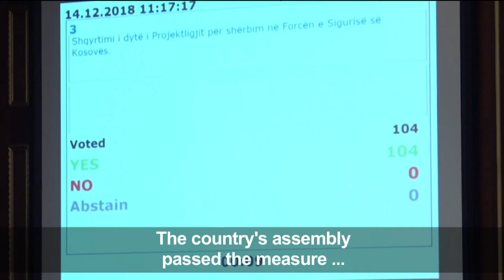Kosovo asserts statehood with vote to create army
Kosovo's parliament passes laws to build an army, asserting its statehood in a move that has angered Serbia, who does not recognise the former province's independence. In the capital Pristina, Kosovo Albanians celebrate the new pillar of statehood, which President Hashim Thaci hailed as "historic".